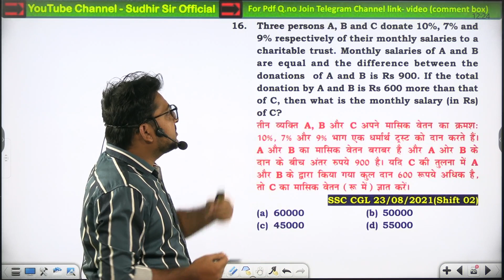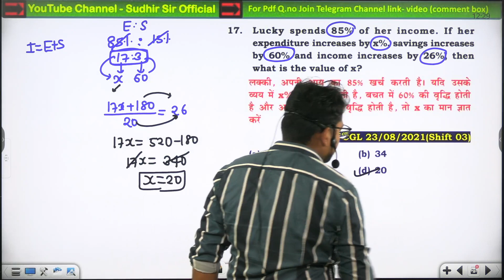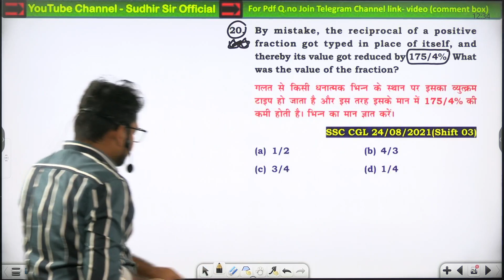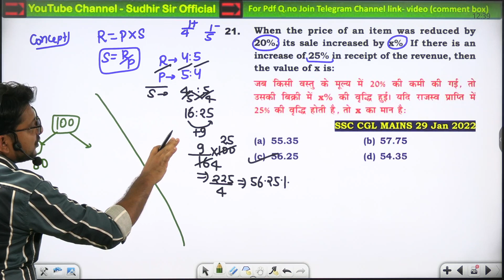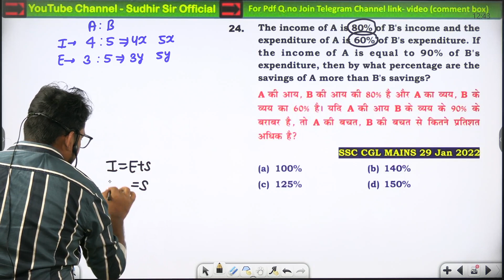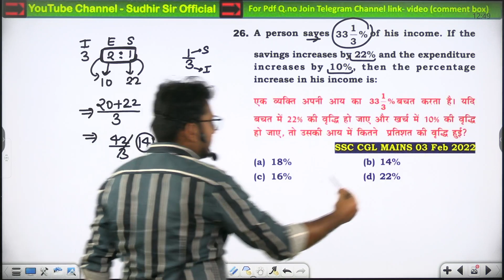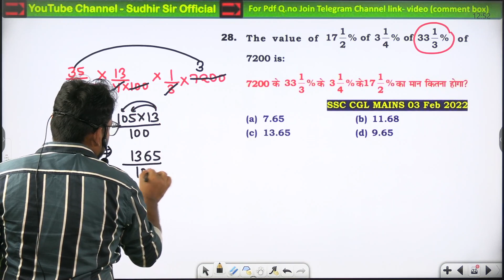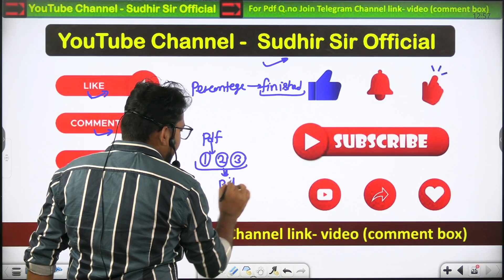Day-06 Percentage Class-06 || SSC CGL,CPO,CHSL,MTS-2024 || BIHAR SSC EXAM 2023-24 || By Sudhir Sir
120 Days Complete Preparation For SSC CGL,CPO,CHSL,MTS-2024 || Bihar SSC 2023-24 || Must Watch
Bihar ssc 2023-24 complete preparation
Bihar ssc 2023-24 complete syllabus
Bihar ssc 2023-24 vacancy(11000+)
120 days complete syllbus for ssc cgl-2024
120 days complete syllbus for ssc cgl-2024
120 days complete syllbus for ssc cpo-2024
120 days complete syllbus for ssc chsl-2024
120 days complete syllbus for ssc mts-2024
SSC CGL 2023 All 39 Shifts || MATH PYQ -39 || 27 July 2023 Shift-03 || by Sudhir Sir Best Method
join telegram channel for pdf-@realexamapproach
SSC CGL 2023 | Maths सभी 39 Shift |Exam Oriented Solution | Best Concept, Approach PYQ
SSC CGL Pre 2023 All set Solutions| CGL pre 2023 complete 39 sets
😍SSC CGL 2023 Mathematics Solution😍 | SSC CGL All Shift Solution | Maths

SSC CGL 2023 MATH PPYQ SOLUTION ||  BY Real Exam Approach
In this video, I'm providing the answer to questions posed in the SSC CGL 2023 Math  PyQ Solution  by Real Exam Approach.

# Real Exam Approach YouTube channel
# best solution on youtube (ssc cgl 2023 all 39 shifts)
Bihar SSC Inter Level Vacancy 2023 | 11000+ Post, Online Form, Eligibility, Full Info By Ankit Sir
BSSC Inter Level Online Form 2023 Kaise Bhare | How to fill Inter Level Vacancy Online Form 2023

Set-1 : SSC CGL 2023 Maths Solution by Rohit Tripathi : CGL Tier-1 14 July, 1st Shift Solved Paper
If you're studying for the SSC CGL 2023 Math Paper-11 PyQ Solution sheet uploaded by Real Exam Approach, then be sure to watch this video to get the answer to the questions posed. I'll provide you with the solution to the questions posed on the paper, so that you can be well prepared for the exam!
In this video, I'm providing the answer to questions posed in the SSC CGL 2023 Math Paper-11 PyQ Solution sheet that was uploaded on 18 July 3rd shift by Real Exam Approach.If you're studying for the SSC CGL 2023 Math Paper-11 PyQ Solution sheet uploaded by Real Exam Approach, then be sure to watch this video to get the answer to the questions posed. I'll provide you with the solution to the questions posed on the paper, so that you can be well prepared for the exam!SSC CGL 2023 MATH PAPER-11 PYQ SOLUTION || 18 JULY 3rd SHIFT BY Real Exam ApproachIn this video you will get solution of SSC CGL Mathematics Questions asked in 19 July, 2nd Shift. All 25 Questions have been solved with best possible and time saving methods.join telegram channel for pdf-@realexamapproach# Real Exam Approach YouTube channel# best solution on youtube (ssc cgl 2023 all 39 shifts)sssc cgl 2023 paper solution,ssc cgl 2023 paper solution,ssc cgl 2023 reasoning paper solution,ssc cgl 2023 english paper solution,ssc